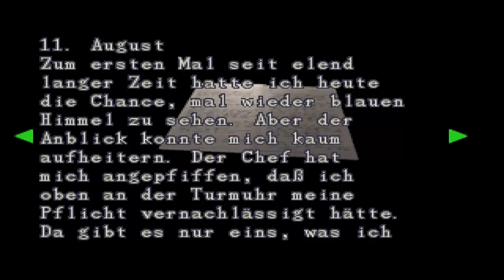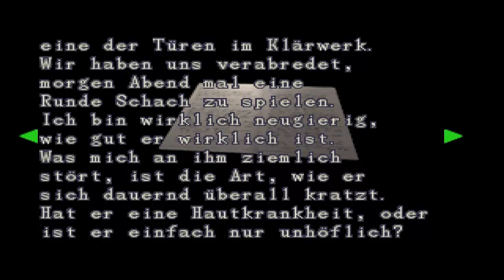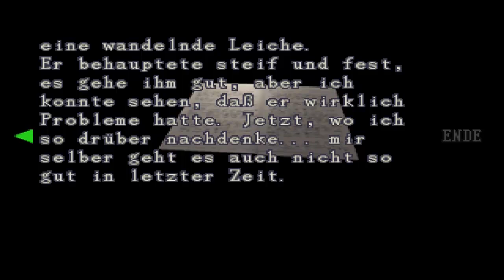Let`s Play Resident Evil2(Leon B) Part 13: Golemterror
Wir werden vom Golem belästigt,lösen das Kerzen/Kartenrätsel und finden ne nette Waffe